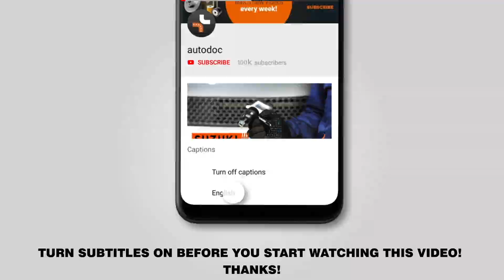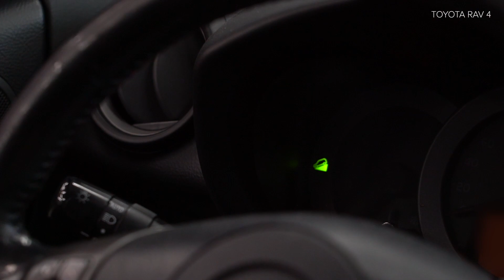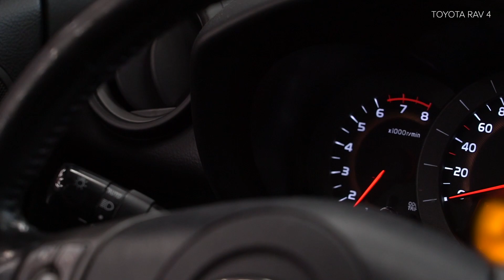Hvordan udskiftes tennplugger on TOYOTA RAV 4 3 (XA30) [GUIDE AUTODOC]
Hvordan udskiftes tennplugger on TOYOTA RAV 4 3 (XA30) 2.0 Crossover/SUV 06.2005–seneste [GUIDE AUTODOC]

Tennplugger på TOYOTA RAV4 IV Off-Road (XA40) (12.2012) / LEXUS NX (AZ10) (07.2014) / TOYOTA Verso (04.2009) biler bør udskiftes , som regel ifølge en og samme procedure. Imidlertid kan der være mindre forskelle iht.specifikke funktioner af køretøjets design.

🔝 Top mærker der holder tennplugger: BOSCH; FEBI BILSTEIN; STARK; NGK; CHAMPION

Alle videoer og pdf undervisninger på TOYOTA RAV 4 3 reservedels udskiftning : hent og se hos AUTODOC CLUB

🛠️ Værktøjet du behøver at udskifte tennplugger:
- dielektrisk fedt
- højtemperatur anti-gribe smøremiddel
- skruenøgle nr.10
- tændrørsnøgle №16
- skraldenøgle
- skraldehåndtag
- skærmbeskytter